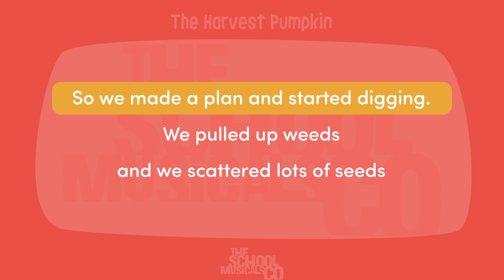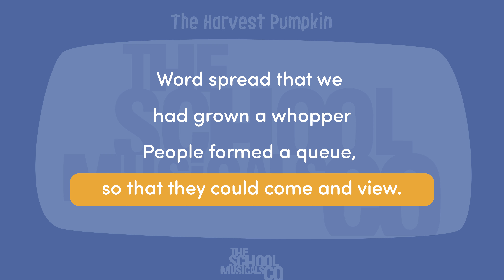The Harvest Pumpkin Sing Along - School Assembly Song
Sing along with the lyrics to The Harvest Pumpkin.

This upbeat harvest assembly song takes you on a journey to plant and grow the biggest pumpkin ever seen. From choosing the spot, planting the seeds and what part the rain has to play, this song is a great way for children to learn all while expressing themselves and having fun!

In the UK, harvest season is still the time when many crops are gathered from the fields, berries collected from the bushes, and food is at its most plentiful before the leaner times of late autumn and winter.

Listen to our other songs for children and assemblies, or download them for free

The Harvest Pumpkin by Matthew Crossey & Tom Kirkham